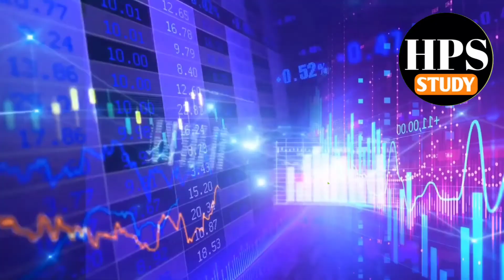मेगा सुरक्षा अभियान का संबंध किससे है और इसे किस मंत्रालय द्वारा हाल ही में शुरू किया Megha Suraksha